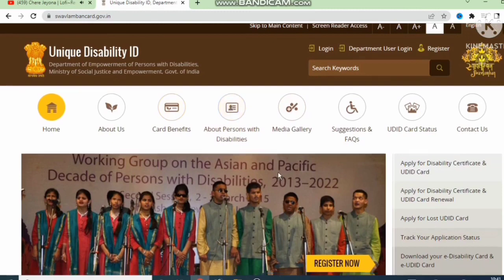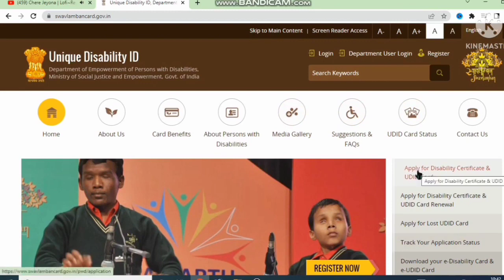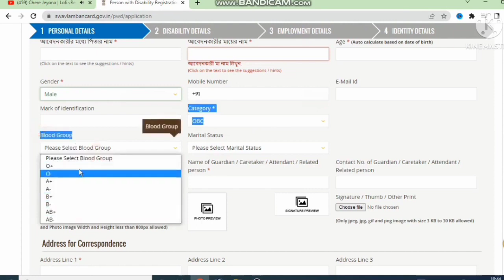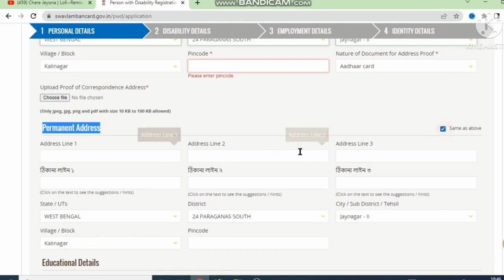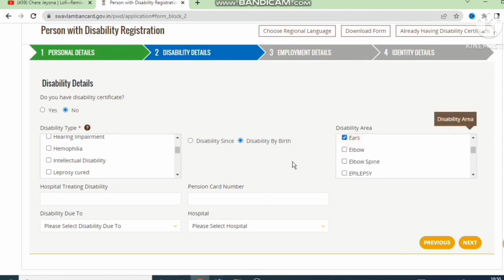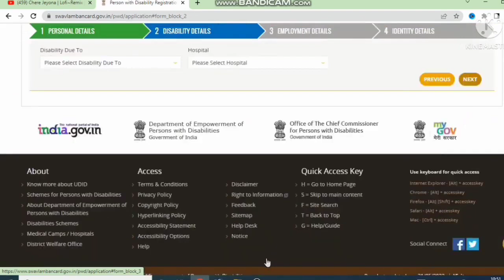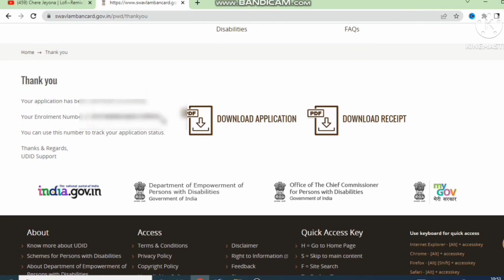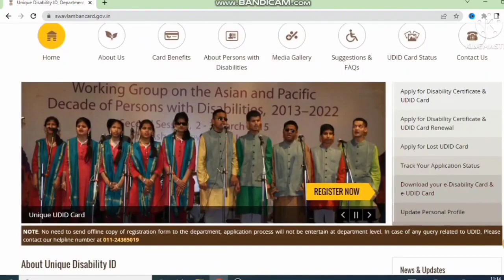All State Govt UDID Card Online Apply 2023 || How to Apply UDID Card Online || Govt UDID ID Card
udid card,
udid card apply,
how to apply udid card online,
udid card online apply,
udid card kaise banaye,
udid card online apply 2023,
how to apply online for udid card,
All State govt UDID Card online Apply,
disability certificate,
disability certificate kaise banaye,
viklang certificate kaise banaye,
udid apply online,
swavlambancard online apply,
disability card apply online,
UDID Card download,
handicap certificate apply,
protibondhi card